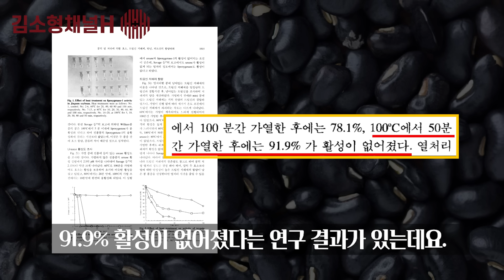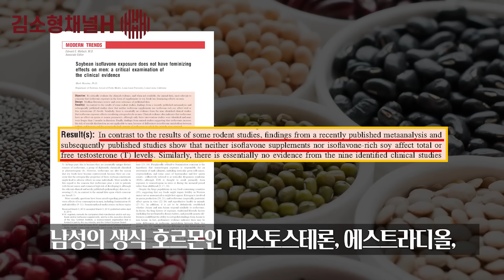검은콩을 먹는 가장 좋은 방법! 콩 소화 안 되는 분, 여성호르몬 걱정되는 분 꼭 이렇게 드세요!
검은콩, 꼭꼭 챙겨드시나요? 콩만 먹으면 방귀 냄새 지독해지고 배탈나서 설사하고 배가 더부룩해서 못 먹는 분들도 많으시죠? 소화가 잘 되지 않는 검은콩을 소화 잘 되도록 드시는 방법을 소개해드립니다!
[알립니다]
1. 공공의 건강 정보를 나누는 공간이므로 개인적인 건강 및 질환 상담, 약물, 제품 추천 등 일부 질문에는 답변 드릴 수 없음을 양해해 주시기 바랍니다.
2. 진료 도중 틈틈이 답변을 작성하고 있습니다만, 모든 질문에 답변을 드리지 못해 안타깝습니다. 좀 오래 걸리더라도 답변해드릴 수 있는 항목에 대해서는 최대한 답변해드리려고 합니다.
3. 채널H를 사랑해주시는 많은 분들을 위해 욕설, 분란을 일으킬 수 있거나 선정적인 글 등 불쾌감을 유발하는 댓글은 삭제될 수 있습니다.

* 채널H의 영상은 객관적 건강 정보와 관련 연구 결과를 토대로 기획, 제작되었으므로 보시는 분의 연령, 체질, 가족력, 기왕력 등 개인적 특성에 따라 정보의 적용이 달라질 수 있습니다. 개인에게 적용되는 구체적 정보는 건강 상태를 잘 알고 있는 주치의, 전문가와 상담으로 얻으실 수 있습니다.